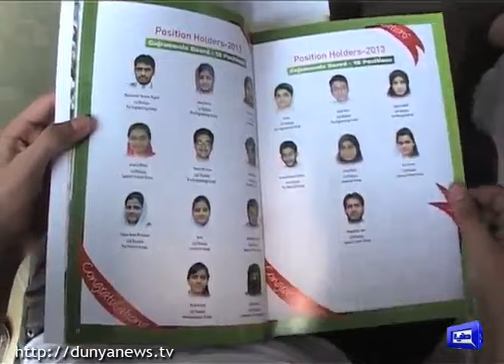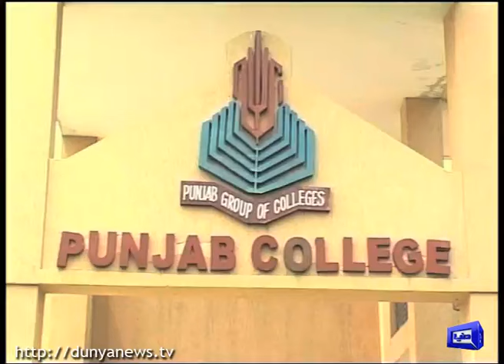Punjab College grabs highest positions in inter exams in all provincial boards